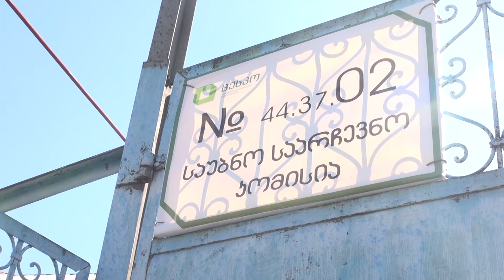"კამერას დაგიმტვრევ" – "ქართული ოცნების" წარმომადგენლების მუქარა ჟურნალისტებს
ახალციხის #2–ე საარჩევნო უბანზე  მაჟორიტარი დეპუტატობის კანდიდაის დამკვირვებლებს, მმართველი ძალის წარმომადგენლები დაუპირისპირდნენ. "ოცნების" მხარდამჭერები უბანზე დილიდან იმყოფებოდნენ. ისისნი იმ ამომრჩევლის აღრიცხვას აწარმოებდნენ, რომლებიც უბანზე მიდიოდნენ. აღნიშნულმა პირებმა ჟურნალისტებს მუშაობაში ხელი შეუშალეს და ტექნიკის დაზიანებით დაემუქრნენ.